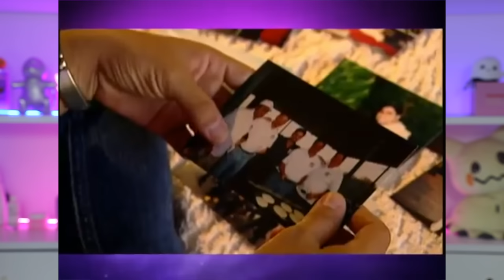The Most ‘Vile & Offensive’ Makeover Shows Of All Time 😱😡 When Beauty Turns Ugly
The Fake Reality Of Fitness Influencers / Celebrities - Instagram VS Reality -

00:00 Intro
02:15 About Extreme Makeover The TV Show
03:21 Extreme Makeover Deleese Williams Story
07:50 TV Shows And Mental Health Support
09:31  About The Swan TV Show
11:33 The Swan Belinda Bessant Story
14:31 The Swan Lorrie Arias Story
18:39 The Swan Rachel Love Comments
19:02 The Swan
20:34 Extreme Makeover Weightloss Edition James Garrison Story
23:41 Outro